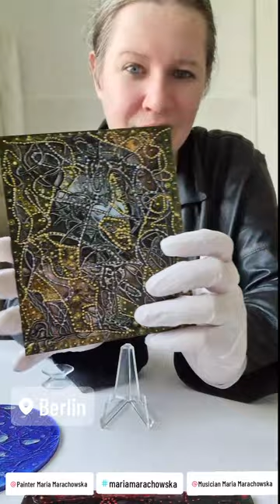Live Glass Painting With Maria Marachowska: Watch The Magic On Youtube!